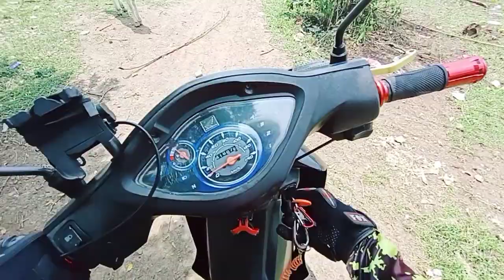Bagong Kalsada. Nakakapawi ng Stress yong paligid. Minsan Sa Buhay Ko.